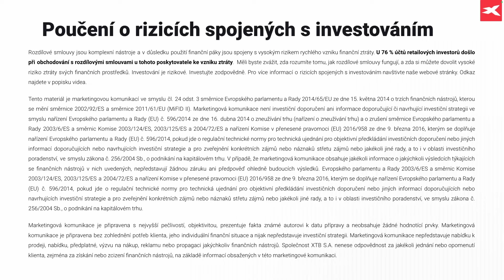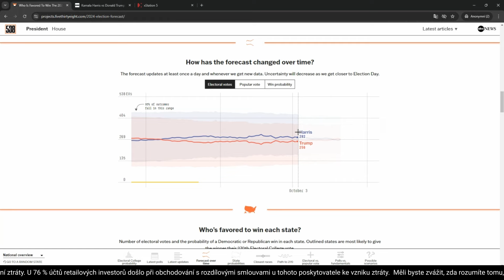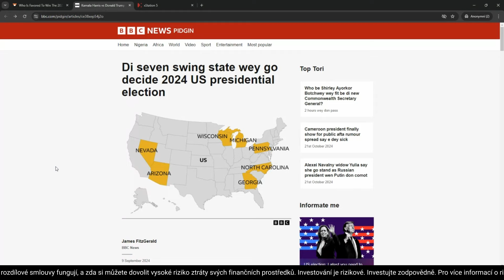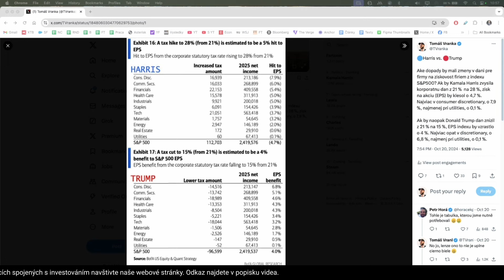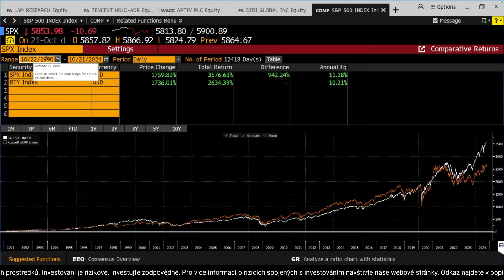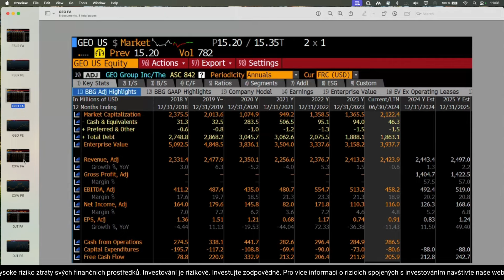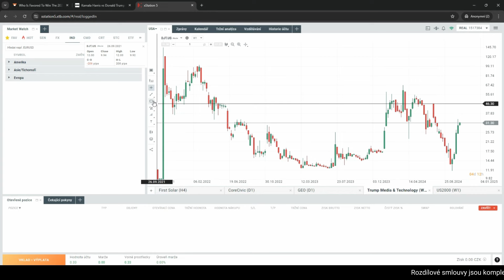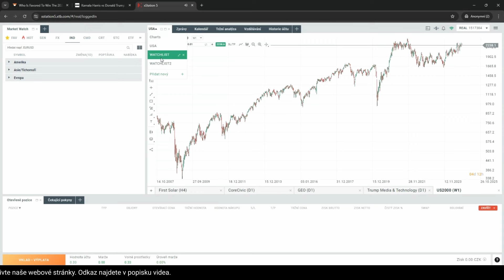👉 Které akcie mohou těžit z výhry Donalda Trumpa a které z výhry Kamaly Harrisové?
3️⃣5️⃣0️⃣+ ETF z celého světa

0:00 Úvod
1:44 Predstavenie Toma
2:37 Ako vyzerajú šance kandidátov?
6:02 Čo sú swing states a prečo sú dôležité?
8:44 Čo by znamenala výhra demokratov pre ekonomiku?
11:20 First Solar
16:09 Čo by znamenala výhra republikánov pre ekonomiku?
17:37 Dopad daňových politík kandidátov na zisky S&P 500
18:37 Dopad na S&P 500 (large caps.) vs. Russell 2000 (small caps)
23:17 Súkromné väznice (Geo, CoreCivic)
34:42 Trump Media & Technology Group
40:57 Záver